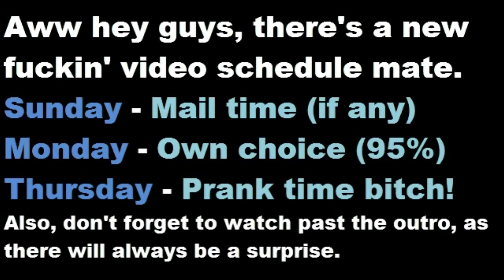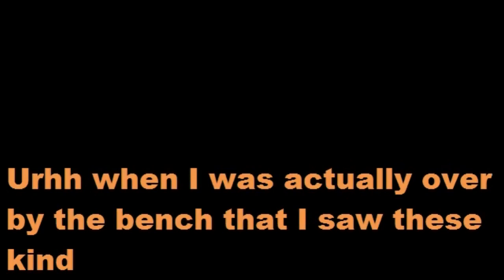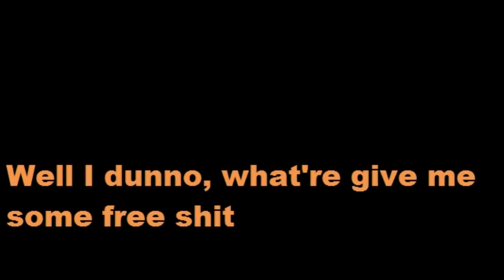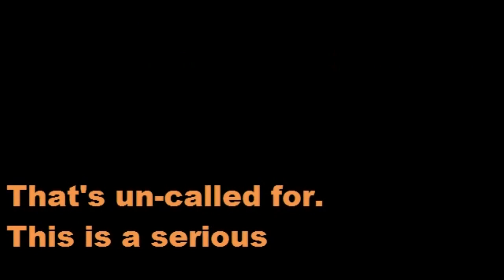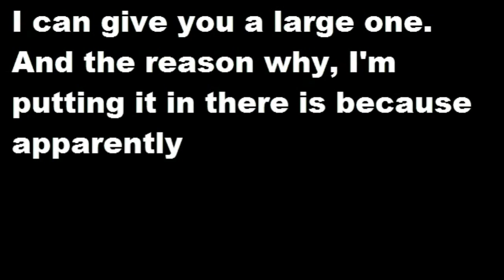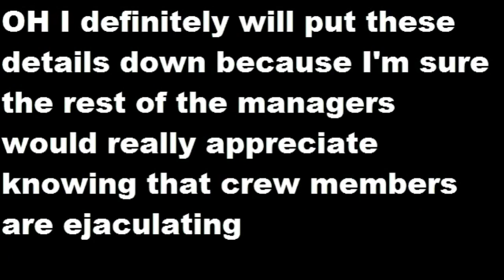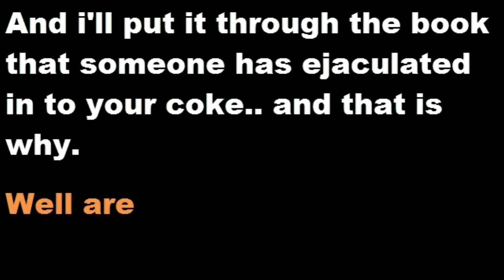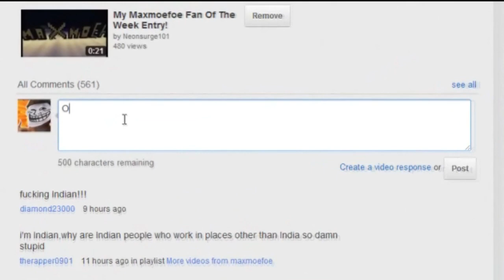McDonalds Semen Coke - Prank call - (How to get a free meal)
Watch as I get a free small coke to a large coke and then turn that baby in to a meal. Shame that I abused her at the end and probably lost all chance of getting the free food... even though the store was in another state entirely.

If you complain long and hard enough, they're sure to fork you something right?! Just be confident in your approach, I could do it 100% more legit if I wasn't trying to be funnier/stupid in order to make the video.

**EVERYONE TAKE NOTE** My new microphone has not yet arrived and my old one is broken. This means that this prank was one of my older ones from a batch of pranks I never intended to use. Lets hope by next week I have my new mic and can make some fresh pranks that have a bit more humour. Still hope you enjoyed it, it doesn't mean the effort of editing the sub titles is any less.

Skype: maxmoefoe

This video is copyright to me and everything used in this video is my own content.